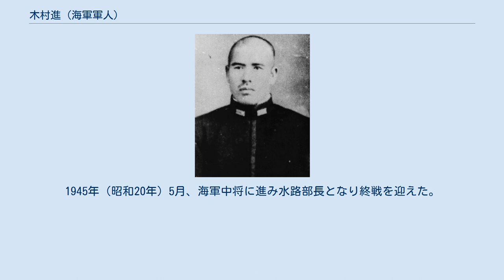木村進 (海軍軍人)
木村 進（きむら すすむ、1891年（明治24年）6月1日 - 1980年（昭和55年）3月16日）は、日本海軍の軍人。
 栃木県出身。
1912年（明治45年）7月、海軍兵学校（40期）を卒業。
翌年12月、海軍少尉に任官し「常磐」乗組となる。
1918年（大正7年）12月、から一年間、海軍大学校航海学生として学んだ。
 1919年（大正8年）12月、「松江」分隊長となり、「天津風」「秋風」「高崎」の各航海長兼分隊長、運送船監督官、「阿蘇」航海長心得兼分隊長心得、臨時防備隊付、横須賀鎮守府付、「関東」航海長兼分隊長、「富士」分隊長兼教官などを歴任。
1925年（大正14年）12月、海軍少佐に昇進し「春日」教官に就任。
 1926年（大正15年）11月、「鬼怒」航海長兼分隊長となり、「妙高」「日向」の各航海長兼分隊長などを経て、1931年（昭和6年）12月、海軍中佐に進級。
1932年（昭和7年）12月、「春日」教官兼「富士」教官・海軍砲術学校教官に就任し、「浦波」「潮」の各駆逐艦長、第2駆逐隊司令、横須賀鎮守府付、「磐手」副長、第30駆逐隊司令などを歴任し、1936年（昭和11年）12月、海軍大佐に昇進し第19駆逐隊司令となる。
1937年（昭和12年）12月、「川内」艦長に就任し、横須賀工廠航海実験部長、「三隈」「榛名」の各艦長などを経て、1941年（昭和16年）8月、水路部第1部長となり太平洋戦争を迎えた。
 1942年（昭和17年）3月、第一航空艦隊司令部付となり、第10戦隊司令官に異動し、同年5月、海軍少将に進級。
1943年（昭和18年）1月、横須賀鎮守府付となり、第11水雷戦隊司令官、第3艦隊司令部付を経て、二度目の第10戦隊司令官に就任。
1944年（昭和19年）11月、軍令部出仕となり、翌月、最後の海軍航海学校長に就任。
1945年（昭和20年）5月、海軍中将に進み水路部長となり終戦を迎えた。
同年11月、予備役編入となった。